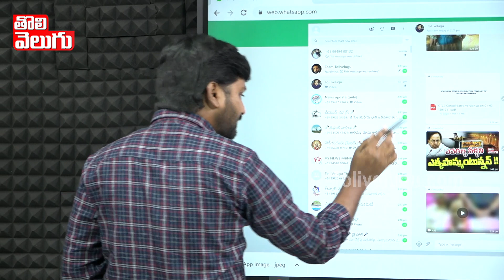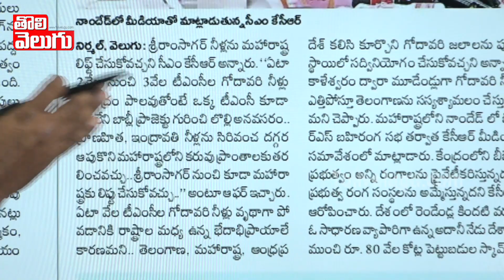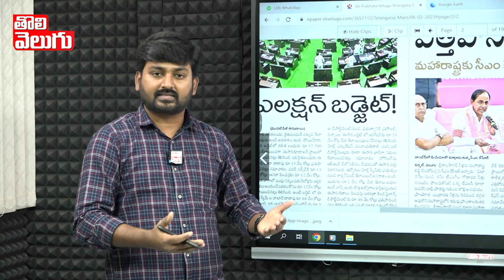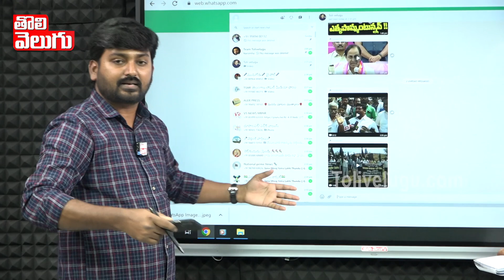ఎవడబ్బ నీళ్ళని ఎత్కపొమ్మంటున్నావ్!!ఉత్తర తెలంగాణ ఎడారికి ప్లాన్!! |BJP Venugopal Exclusive Interview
ఎవడబ్బ నీళ్ళని ఎత్కపొమ్మంటున్నావ్!! ఉత్తర తెలంగాణ ఎడారికి ప్లాన్!! | BJP Narahari Venugopal Exclusive Interview | Tolivelugu TV